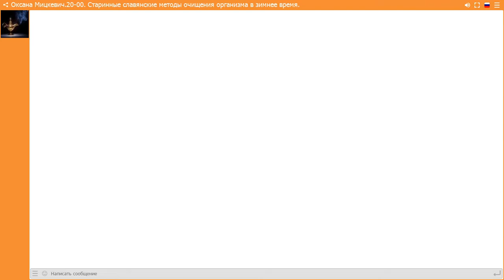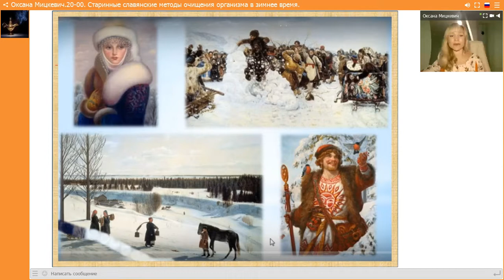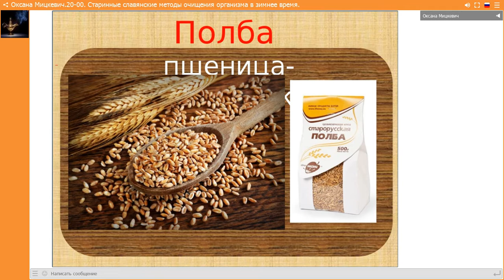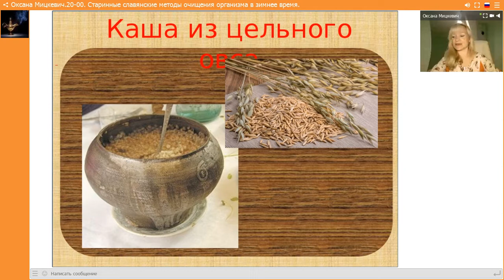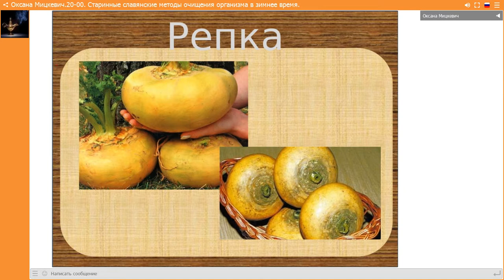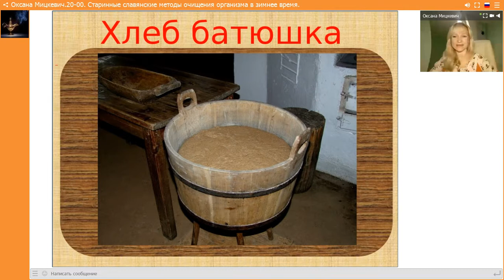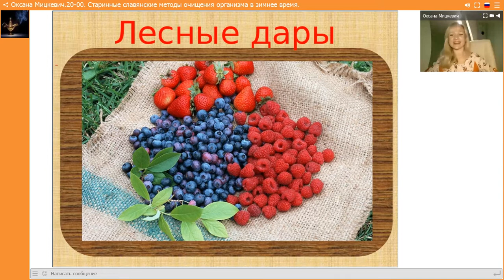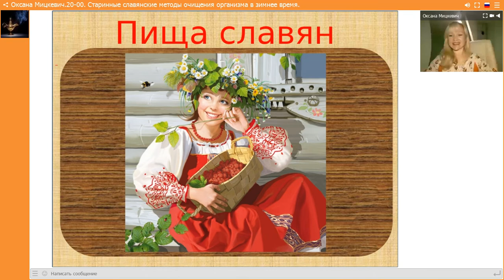Оксана Мицкевич.Старинные славянские методы очищения организма в зимнее время.01.12.17.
1.Ольга Спиридонова. Тренинг "Детокс от природы. Новогоднее преображение". (4 декабря в 19.00)
2.Оксана Мицкевич. Тренинг "Детокс от природы. Новогоднее преображение". (5 декабря в 19.00)
3.Оксана Мицкевич и Ольга Спиридонова.Участие в 2-недельном практическом курсе (с 4 по 16 декабря)(для тех, кто принимает участие в 2-х тренингах ).
4. Ольга Спиридонова.  Индивидуальная работа.